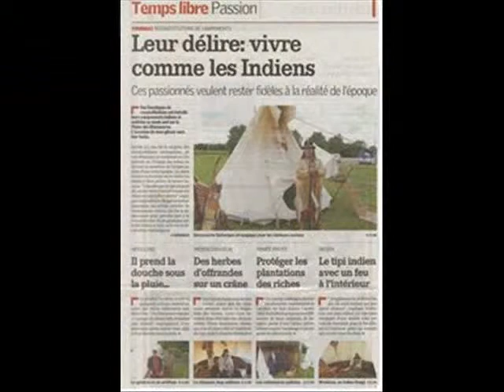video fait par moi pour mon ami loup trap et colorado et peter